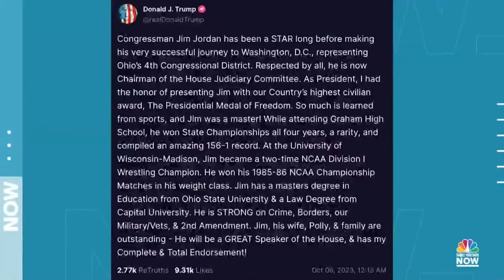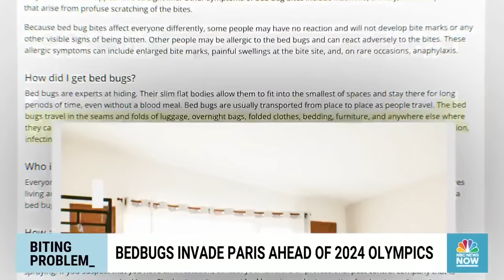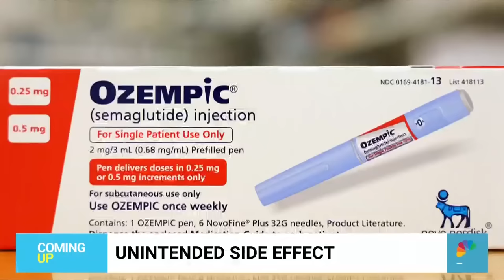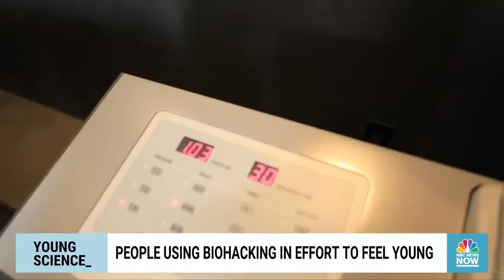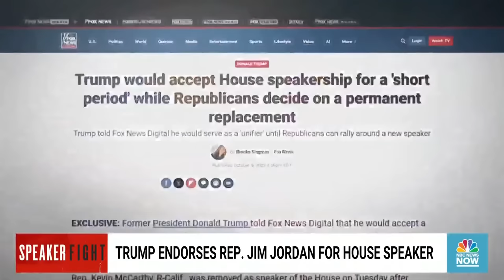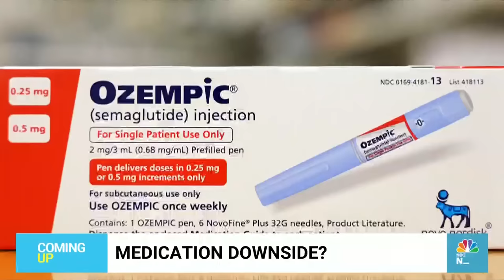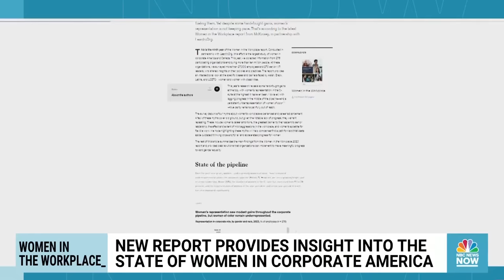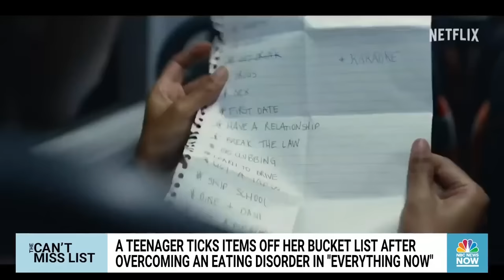Morning News NOW Full Broadcast – Oct. 6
The process to elect Kevin McCarthy’s successor as House speaker is expected to get underway next week, President Biden is waiving more federal laws to allow more construction of a border wall in southern Texas and Chicago is struggling to handle the surge of migrants.